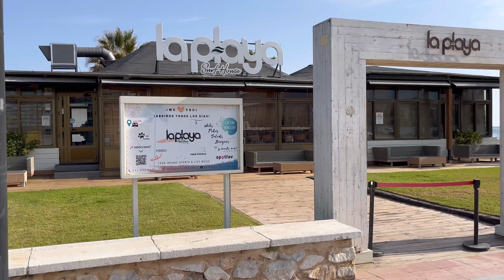Beachfront Bliss: Beach Walk in Los Alamos, Torremolinos | A Visual Journey Along the Costa del Sol